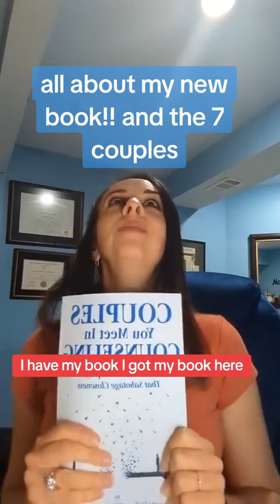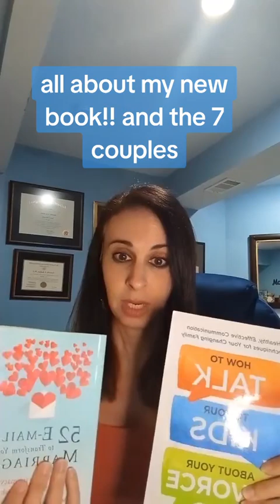all about couples you meet in counseling!! the 7 types etc